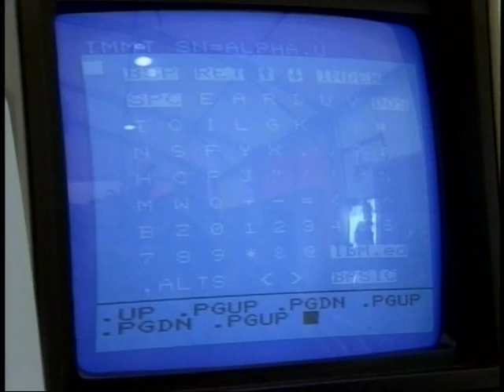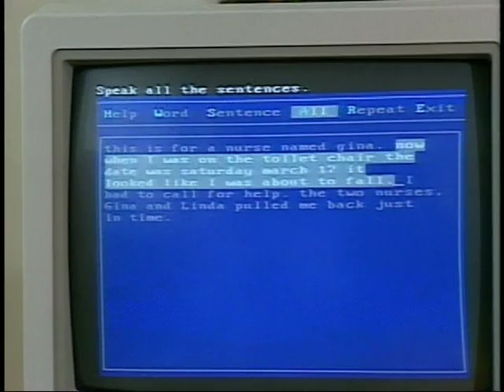I Have A Voice: A History of the Neil Squire Society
A history of the Neil Squire Society (formerly Foundation) featuring the original music video 'I Have a Voice' from 1986.